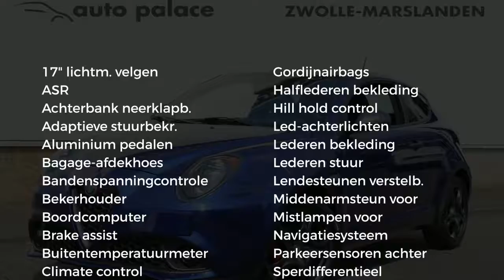Alfa Romeo MiTo Turbo 100PK Super Pack Sportivo